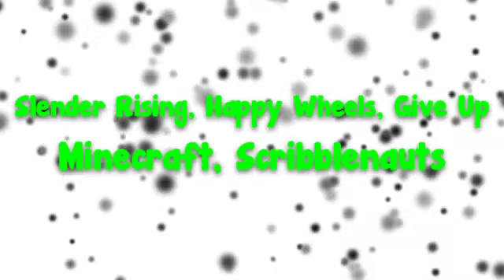What to Expect for February 2013!